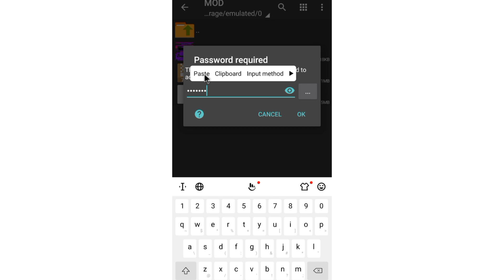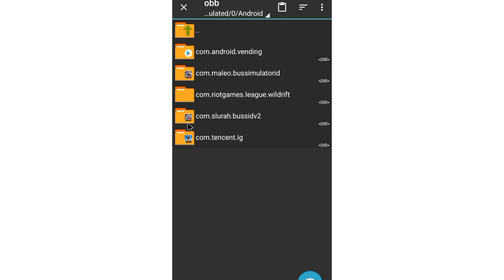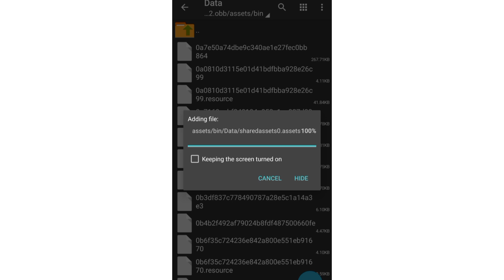bus simulator Indonesia game's new bumper rumalia file password in the video